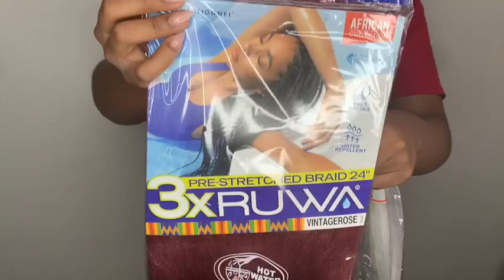How To Blend Braiding Hair Colors | DIY Ombré | Custom Colors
Hi guys! This video is showing how to blend braiding hair colors. Have some fun with your braids by doing your own custom color ombré blend!

Don’t forget to L I K E , C O M M E N T , S H A R E  and S U B S C R I B E ! This let's me know that you guys are interested in my content so that I can keep putting out new videos. Turn on your 🔔 bell notification so you don’t miss any videos!